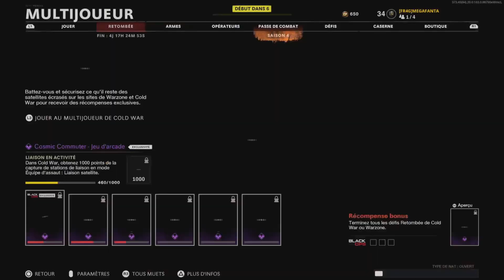COD BOCW | DÉCOUVERTE DU MODE ÉQUIPE D’ASSAUT : LIAISON SATELLITE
On se retrouve pour une toute nouvelle vidéo sur Call of Duty Black Ops Cold War en Multijoueur, dans cette dernière je vais découvrir le nouveau mode Équipe d’Assaut : Liaison Satellite.

Mes consoles

- Je possède une PS3, une PS4, une PS5, une 3DS et une Switch.
Si tu veux m'ajouter sur ces consoles mes ID sont :
- PSN (PS3, PS4 et PS5) : MEGAFANTA
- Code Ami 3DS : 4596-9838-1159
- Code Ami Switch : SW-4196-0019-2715